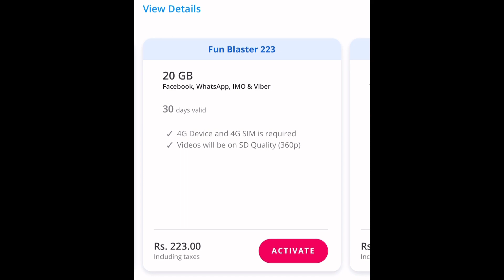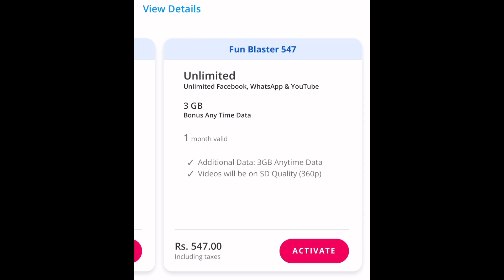Dialog fun blaster | dialog new package | @SLdamiya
Dialog fun blaster | dialog new package | ​⁠